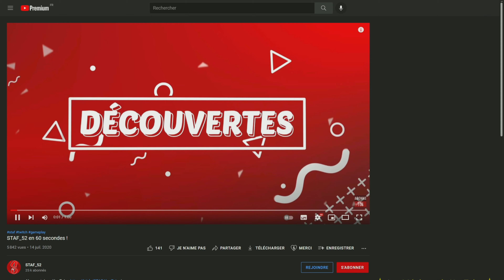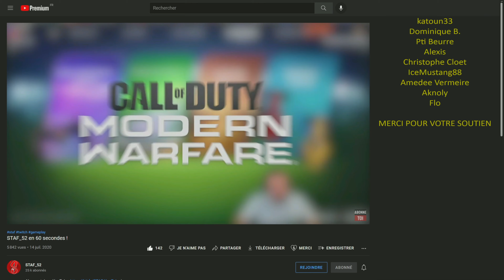L'électricité et ses multiples bénéfices... | Survive The Nights #10 (v. 1.34 let's play fr)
Découverte fr de Survive The Nights (gameplay pc ultra)

┤ ☢ Ou et quand me retrouver ? ☢ ├